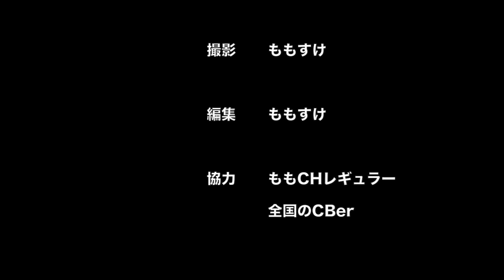JB23 ジムニー日記 #18 ホイールを塗り分け塗装 前編 プロの教える塗装テクニック SUZUKI JIMNY